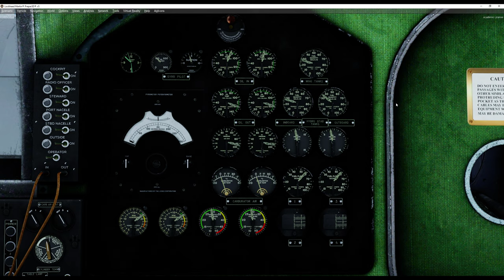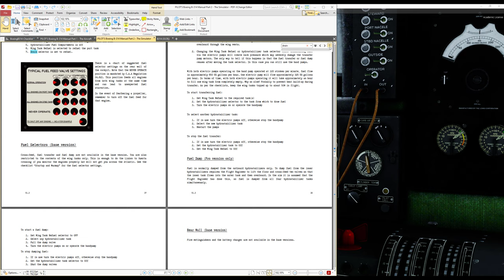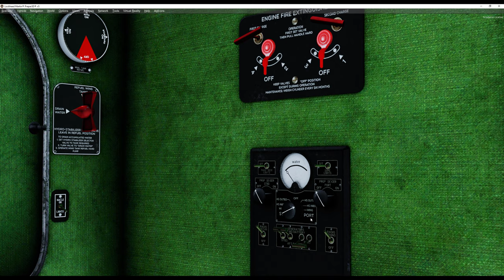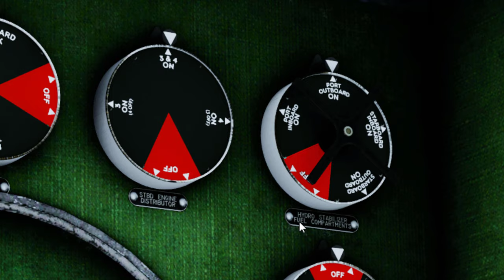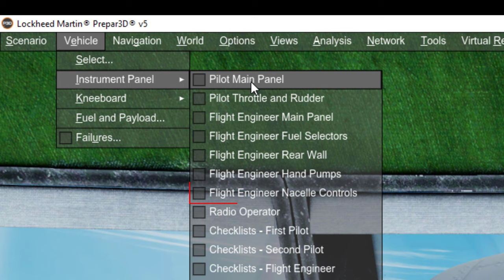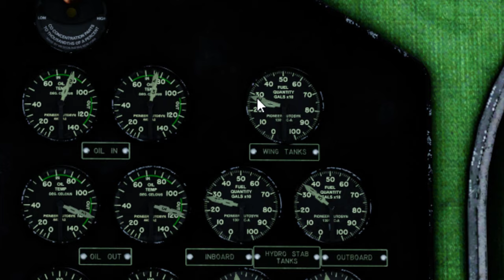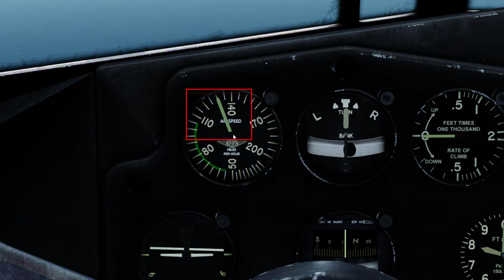Tutorial Boeing B314 de PILOTs - PARTE 8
Parte 8

01:28 Drenaje de agua en los depósitos
09:23 Velocidad de crucero, consumo y mexcla de aire